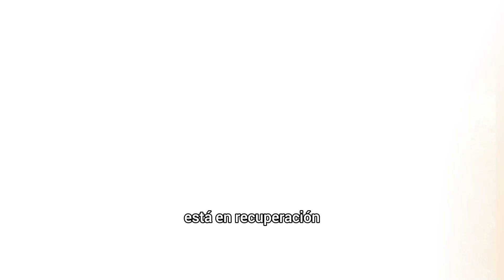Conocé la historia de Pulgarcito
Pulgarcito, un osito hormiguero melero juvenil que fue rescatado con las cuatro patitas quemadas. 🐻🐜

Cuando lo rescatamos, él tenía mucho dolor por las quemaduras de tercer grado, estaba deshidratado y asustado, actualmente se encuentra en mejor estado y esperamos que pronto pueda volver a la comunidad donde habitaba.

📍Podés dejar tu donación para ayudar a los animales rescatados de los incendios forestales en el COED o llámanos al  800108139.
Cada ayuda suma, cada ayuda cuenta.